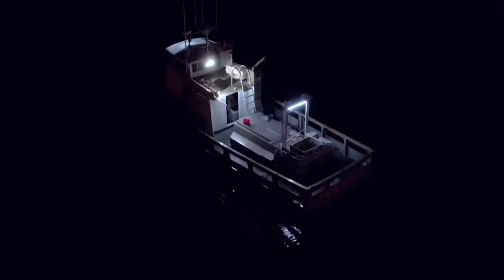Aliens found in the Ocean: Nordic Alien's Terrifying Plan | UFO Witness | Discovery Channel India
Dive into the mysterious world of alien-human hybridization as we take you to Missouri, where Ella Lebain and Jean Walker's spine-chilling experience unfolded. This episode of "UFO Witness" unravels the shocking details of their abduction and experimentation, revealing the dark secrets that haunt them to this day. Get ready for a rollercoaster of emotions and uncover the unsettling truth behind their encounter. Watch this episode exclusively on Discovery Channel India.